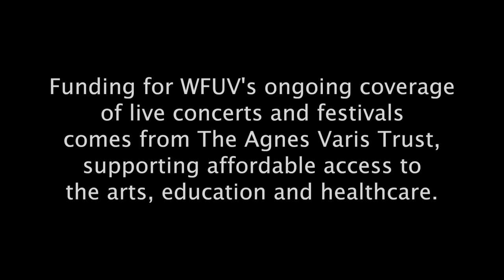Vince Giordano and The Nighthawks - "I've Got Rhythm" (Live at The Cutting Room)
Vince Giordano and The Nighthawks performs "I've Got Rhythm" live at The Cutting Room. Recorded 3/22/17.

Host:
Audio: David Schnirman
Cameras: Sabrina Sitton, Michael Sperling and Joanna LaPorte
Editor: Joanna LaPorte